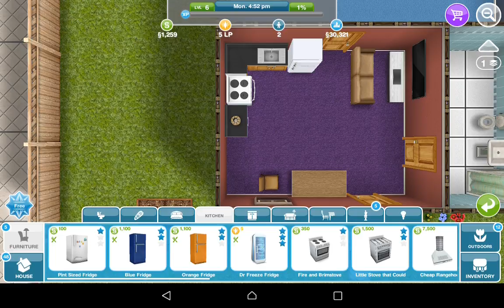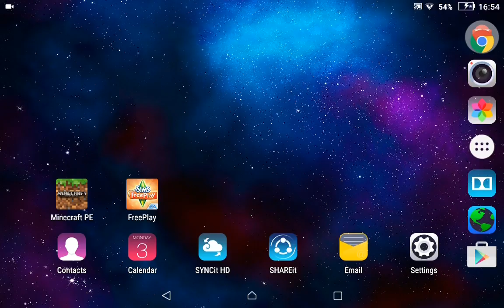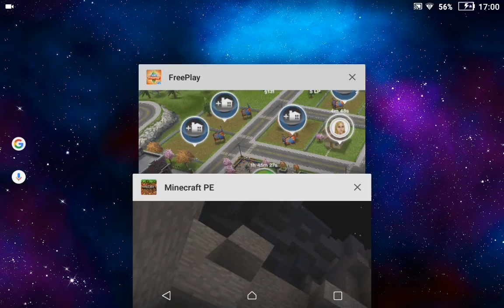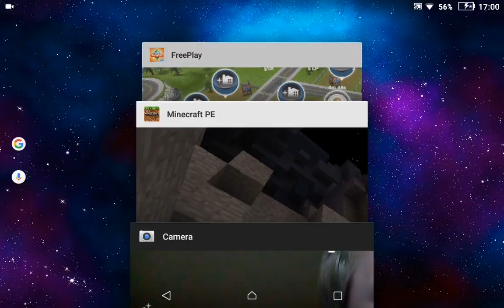Minecraft and sims